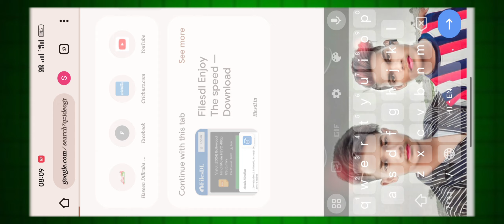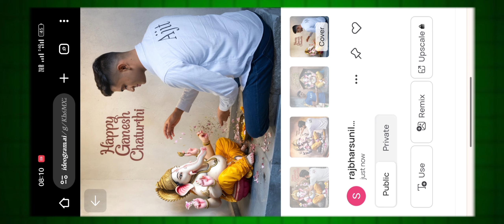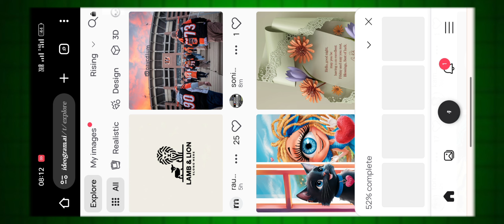How To Make Ideogram Ai | अपने Mobile से Ideogram Ai Photo Banaye 💯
How to Photo And Video Manipulation Easily in Editing | Easily Manipulation
Yourself Photo,s And Video,s | Collection |Photo,s And Video,s Editing
Hii Guys - Love You All Friends

=^=^=^={🧑‍🚀SUNIL BHAI 🧑‍🚀}=^=^=^=

=°=°=°={🔥PHOTOS EDITING 🔥}=°=°=°=

👉Photo,s up?
👉Close up photo,s?
👉Possport photo,s?
👉Indoor photo,s?
👉Editing photo,s?
👉Lightroom photo,s?
👉PicsArt photo,s?
👉Photoroom photo,s?
👉Sketchbook photo,s?
👉Snapseed photo,s?
👉Toolwisn photo,s?
👉 Bing App,s?
👉 AI Creator,s?
👉Kinemaster Video,s?
👉VN Video,s?
👉Alight motion Video,s?
👉(Sunil Bhai)✓?

▶Your Queries ⚕️
How To Make Ai Photo Editing
How To Make Ideogram Ai Photo Banaye
Ideogram Ai Photo kaise kare
Ideogram Ai Photo Kaise Lagaya Jata hai
Ideogram Ai Photo Editing Kaise Kare
Ai se kaise photo editing kare
Ai se kaise apna face Swap Lagaye
Ai se kaise online photo banaye
Ideogram Ai Photo Editing

                 👉Thank You For Whaching Video 👈